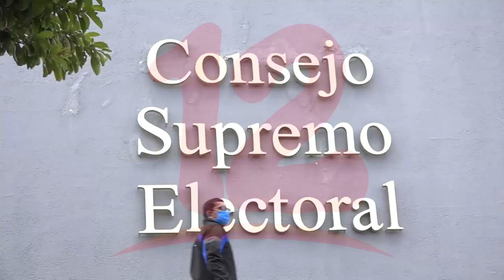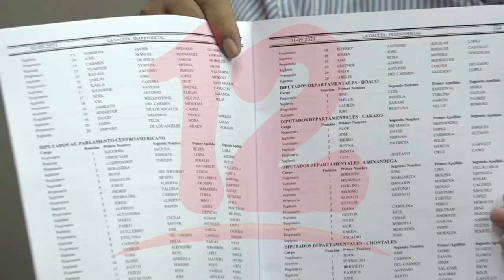PLC en su mayoría de sus candidatos a diputados son rostros nuevos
Noticias12Nicaragua Según la lista provisional que publicó el Consejo Supremo Electoral, el PLC tiene nuevos rostros como candidatos a diputados, alrededor de unos 8 se están reeligiendo, afirma Lester Flores coordinador de control electoral nacional PLC.